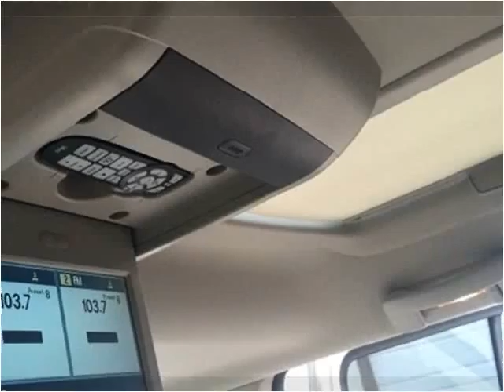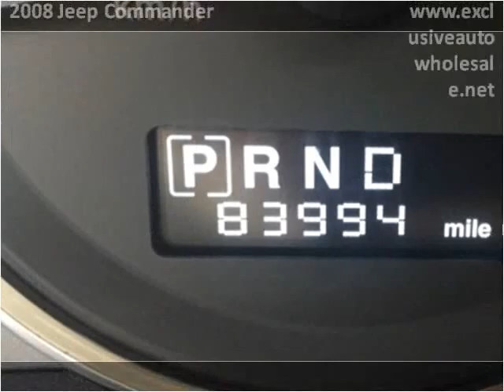2008 Jeep Commander Used Cars Pelham AL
This 2008 Jeep Commander is available from Exclusive Auto Wholesale.